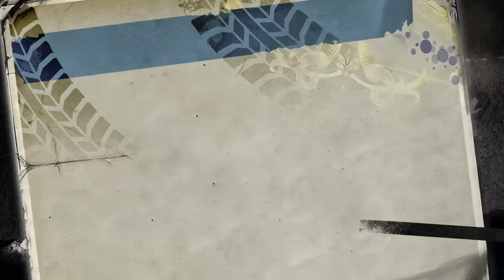Burnout Paradise Remastered Analise [JK Games]